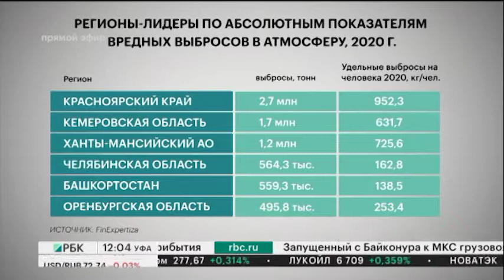Новости 30.06.2021 12:00